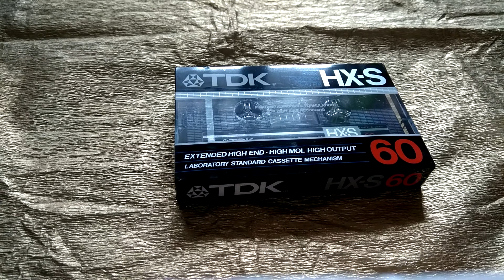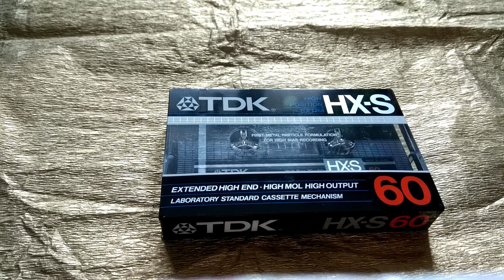TDK HX-S 60 / хром плёнка 1983г. / аудио кассета II type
музыкальное сопровождение Frank Sinatra "такова жизнь"